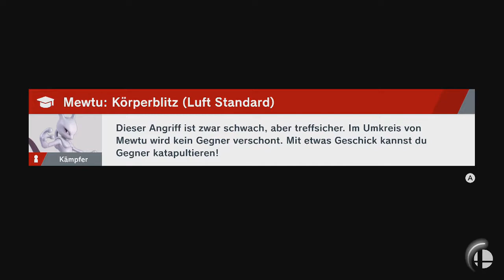Super Smash Bros. Ultimate - Rabbid-Mario